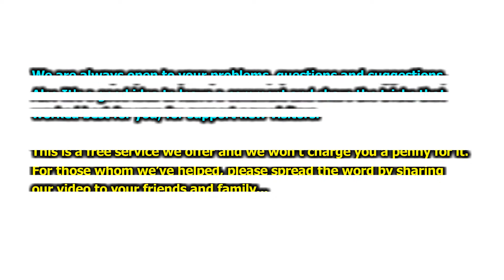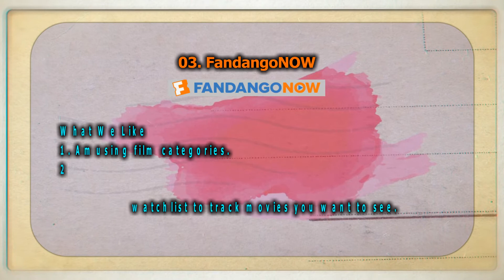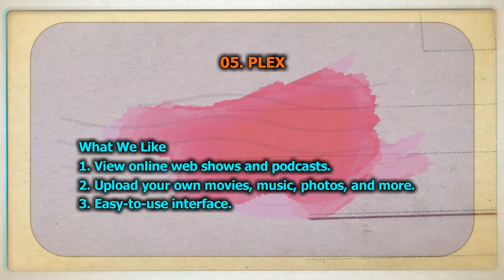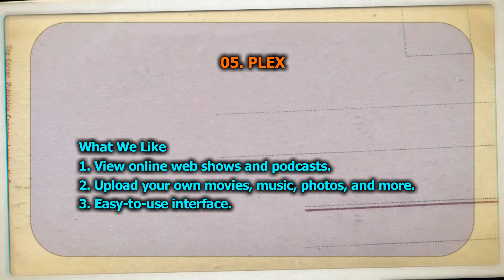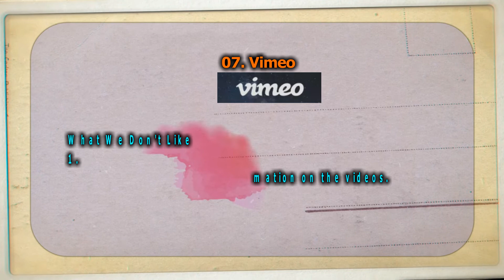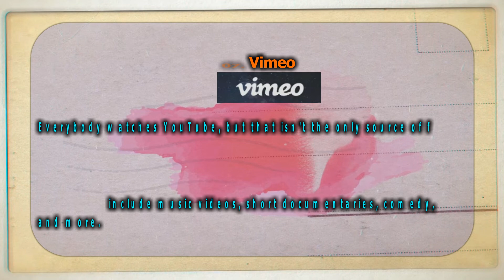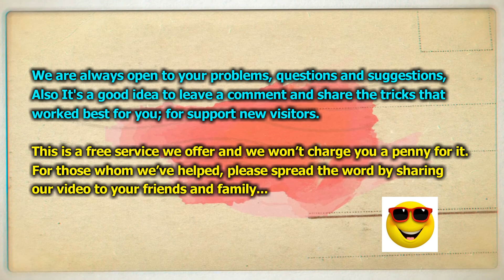The 9 Best Samsung Smart TV Apps of 2019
Hundreds of Samsung apps for Samsung Smart TVs are available, but which are the best must-have apps for 2019?

Here's a list that will help you decide which ones you might want to try out.
01. TED
02. Accuweather
03. FandangoNOW
04. SPSN — Samsung Product Support Network
05. PLEX
06. UltraFlix
07. Vimeo
08. Shout Factory TV
09. Dashwhoa